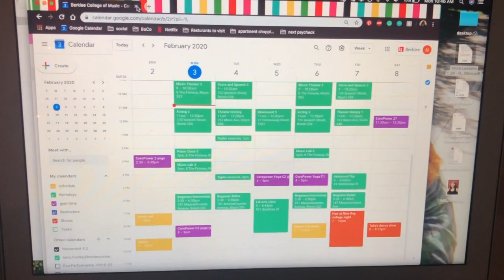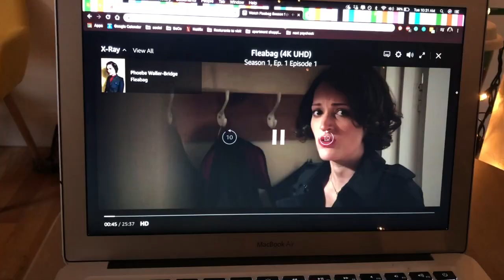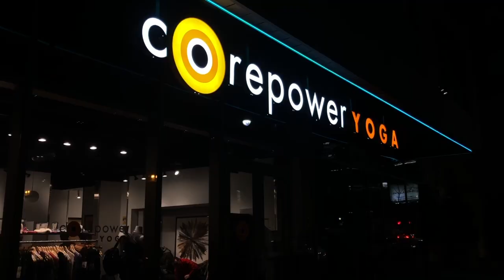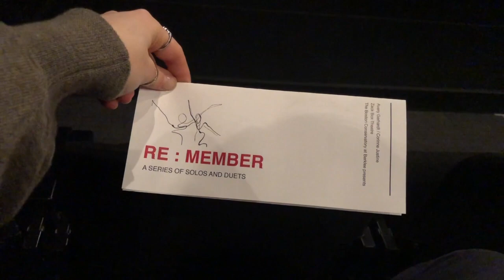boston conservatory // sutton foster master class and a week in the life :P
This video is about a week in the life